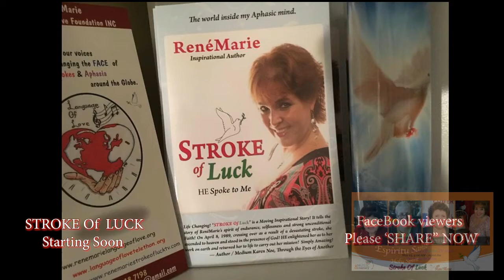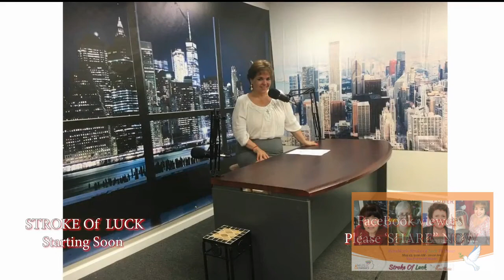The Power Of Music - ReneMarie Stroke Of Luck TV Show May 23 900 AM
ReneMarie Stroke Of Luck TV Show
May 23, 9:00 AM - 10:00 Am - The Power Of Music

Rewind.

Sunday, May 23rd, ReneMarie Stroke of Luck Show via Zoom on FaceBook Live will broadcast 9 am thru 10 am featuring our special guests Concetta M. Tomaino, DA,LCAT, MT-BC, and Ann Wyatt, discussing Music and Memory.

Concetta is the Executive Director and Co-Founder of the Institute for Music and Neurologic Function and was Senior Vice President for Music Therapy at CenterLight Health System (formerly Beth Abraham Family of Health Services), where she worked from 1980 to 2016. In 2017, she and the IMNF relocated to the campus of Wartburg, a Senior Residential and Healthcare facility in Mount Vernon, New York.

Dr. Concetta Tomaino is internationally know for her research in the clinical applications of music and neurologic rehabilitation. She lectures on music therapy throughout the world. Her work has been featured in national programs including 48 hours and 60 Minutes, in international programs including the BBC; and in books on health and healing. Dr. Sacks book Musicophilia is dedicated to her. Dr. Tomaino is Past President of the American Association for Music Therapy and Vice President and Founding Board Member for the International Association for Music and Medicine.

Among her many awards received is the Award of Accomplishment from Music Therapists for Peace at the United Nations. In 2014, she received the Lifetime Achievement Award from the American Association for Music Therapy. In 2011 she received the Inaugural Burton Grebin Innovator of the Year Award from the NY Continuing Care Leadership Coalition. She was honored with the 2010 Professional Practice Award from the American Association for Music Therapy and also as one of "Three Wise Women" by the National Organization of Italian American Women. In 2004 she received the Music has Power Award from the IMNF and the Zella Bronfman Butler Award which is given by the UJA-Federation of New York in partnership with the J.E. and Z.B. Butler Foundation to professionals in the UJA-Federation agency network for their outstanding work on behalf of individuals with physical, developmental, or learning disabilities. In 1999 she received a Touchstone Award from "Women in Music" for her visionary spirit. Concetta is also on the faculty of the Albert Einstein College of Medicine, and Lehman College, CUNY.

Ann Wyatt, specializes in long term care program development, with an emphasis on culture and change and creating a culture of retention for front-line staff in nursing homes and home care. Current projects include a collaborative effort between the New York-based Isabella Geriatric Center and Cobble Hill Health Center to develop person-centered care environments. She helped to create the Independence Care System, a managed long term care plan for younger people with disabilities, one of the first in the country. Ms. Wyatt previously served as Associate Director of the Office of Long Term Care at the New York City Health and Hospitals Corporation. She is also a Founder of the National Citizens Coalition for Nursing Home Reform. She serves on the boards of the Coalition for the Institutionalized Aged and Disabled., Bronx Independent Living Services, Isabella Geriatric Center and The House for Elder Artists.

Both Concetta and Ann will discuss the importance of Music and Memory with Stroke, Aphasia and Brain Injury Survivors.

ReneMarie Stroke of Luck Show is broadcast together with Village Connection Network/Rockstar Studios and is Produced and Hosted by ReneMarie and Co-Hosted by Judy Marlow.

With Heartfelt gratitude, ReneMarie Stroke of Luck TV Team!